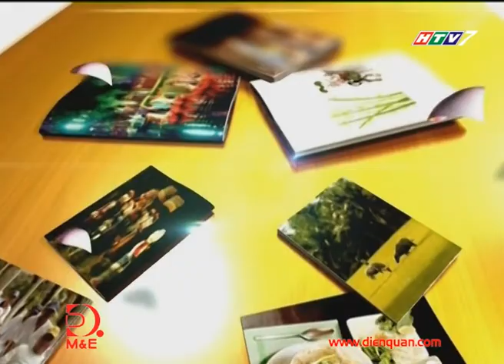CUỘC SỐNG CỦA RẮN MỐI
Tập : CUỘC SỐNG CỦA RẮN MỐI
Dẫn chương trình: NAM SUNG HO
Biên tập: BÍCH PHƯƠNG
Kỹ thuật: THẾ HIỂN
Quay phim: HÀ PHƯƠNG